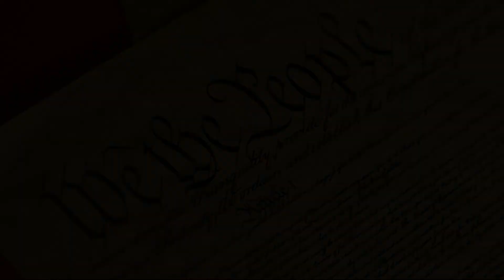Brushfire for July 14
How well does the Constitution protect the American people from the power of government? And what do YOU think the proper role of government is – or should be?